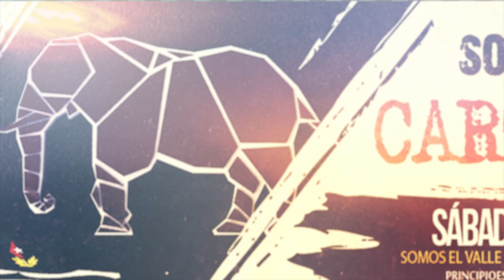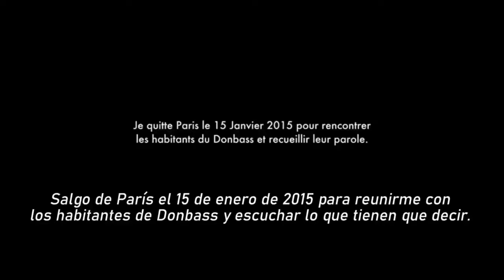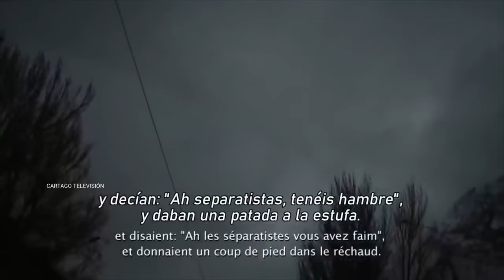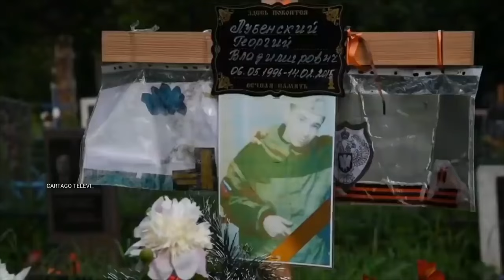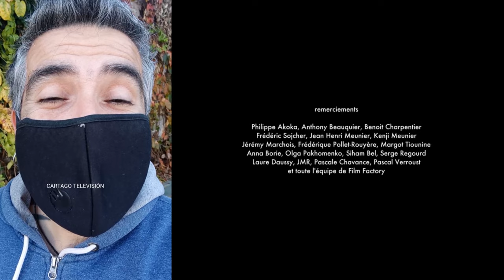La Guerra del Donbass: Las masacres que no te contaron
Para entender lo que sucede ahora en Ucrania hay que remontarse al año 2014, cuando Estados Unidos y sus aliados occidentales promovieron un golpe de Estado en ese país para sacar del poder al presidente Víktor Yanukóvich.

En estos ocho años, Estados Unidos ha jugado un papel central. Ellos tuvieron mucho que ver en el golpe de Estado, fueron los que cambiaron el Gobierno, los que financiaron las protestas en el Maidán. No decimos que la gente no tenía razones para protestar contra el Gobierno por la pobreza, la corrupción y otros problemas, lo que decimos es que hubo una manipulación por parte de determinados sectores ucranianos, alimentados y financiados por Estados Unidos para cambiar un Gobierno que era más proclive a tener mejores relaciones con Rusia. Eso no le interesaba a Estados Unidos. Hay que recordar que por la plaza Maidán se pasearon representantes de Estados Unidos como John McCain y Victoria Nuland. Siempre se vio que era una campaña orquestada, una estrategia de Estados Unidos para ir contra

«Donbass» es un documental de la cineasta y periodista francesa Anne Laure Bonnel sobre la primera fase de la Guerra del

Estrenado en el 2016, el documental sobre la Guerra en el Donbass de la periodista y documentalista francesa Anne Laure Bonnel es uno de los imperdibles para comprender el conflicto actual en Ucrania, fuertemente motivado por una verdadera guerra civil desatada con particular intensidad a partir del Golpe de Estado del 2014 con el llamado «Euromaidan» que logró destituir de manera violenta al gobierno del entonces Presidente Víctor Yanukóvich, iniciándose desde entonces un conflicto armado especialmente en la zona sudeste del país.

Anne Laure Bonnel es una periodista y documentalista que ha estado en varios conflictos armados recientes, entre ellos el del Donbass y el de Armenia.

En las últimas semanas, debido a la intervención militar de la Federación Rusa en Ucrania, Bonnel, quien reside en Donetsk, ha aparecido en algunos medios europeos denunciando los bombardeos indiscriminados de parte del Ejército ucraniano y los grupos paramilitares fascistas y nazis que son, en el conflicto del Donbass, un brazo armado del Gobierno de Ucrania.

Por sus declaraciones de estos días, Bonnel ha sido «baneada» ya en las redes sociales, siendo eliminada su cuenta en Instagram, y siendo atacada en Twitter, donde de todos modos sigue disponible su cuenta @al_bonnel, al igual que en su página facebook Anne-Laure Bonnel – Reporter, desde donde sube abundante material sobre el conflicto político y bélico desde hace años.